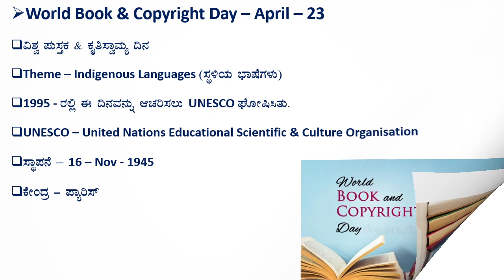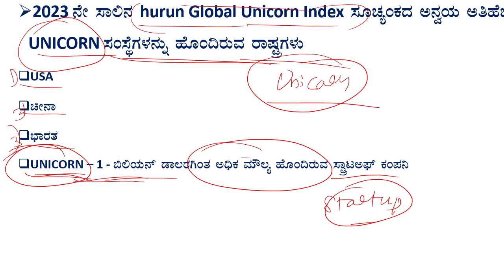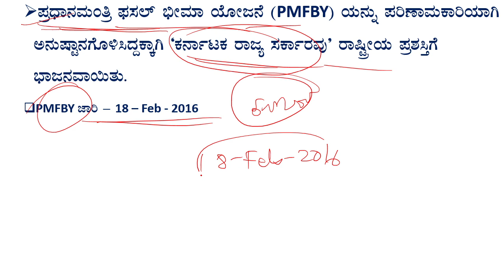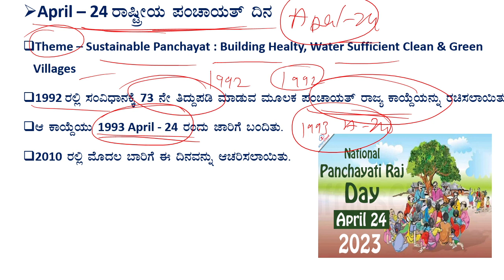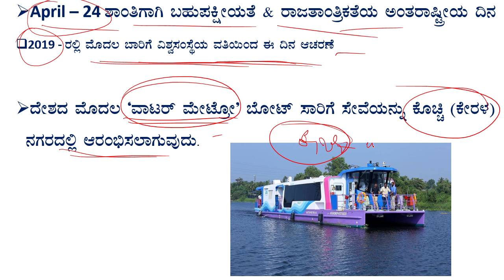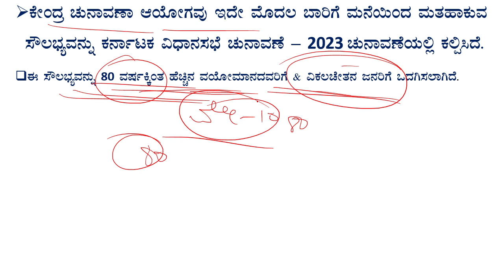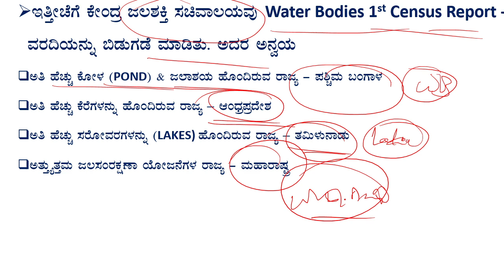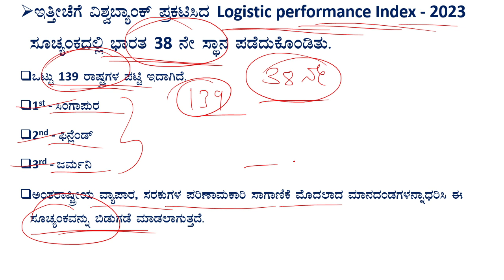Current Affairs April - 23, 24, 25 | KAS | PSI | PC | GROUP - C